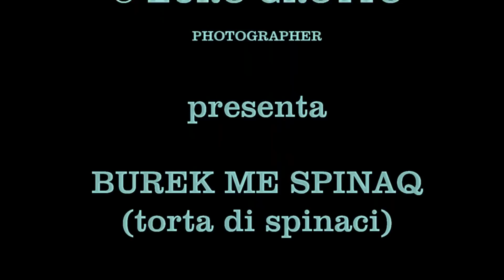BUREK ME SPINAQ - torta di spinaci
PHOTOGALLERY - 19 APRILE 2013